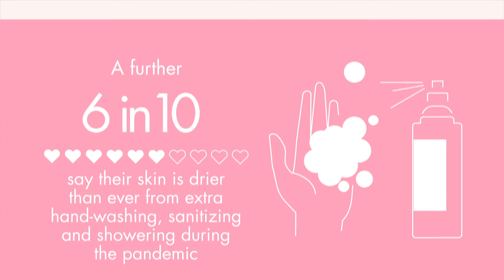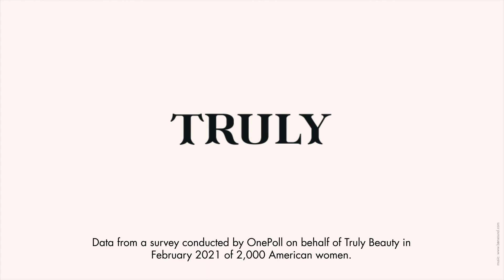Are you guilty of these skin sins?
The average American woman pops a total of 65 pimples annually.
That’s 4,153 popped zits in the average U.S. woman’s adult lifetime.

A new study of 2,000 American women uncovered the not-so-dermatologist-recommended ways respondents have taken revitalizing their skin into their own hands – in some cases, quite literally.

Over eight in ten American women admit to popping pimples.

Yet 58% of respondents who have done this haven’t learned their lesson, with this percentage saying they have at least one scar from their forays into pimple popping territory.

One reason? Over three quarters of those who pop say they know it’s bad for their pores, but the urge to pop is just too strong.

Conducted by OnePoll on behalf of Truly Beauty, the survey also examined the most common skincare sins among respondents.

Popping pimples (81%), taking long, hot showers (49%) and not washing your face before bed (43%) are among the most common skincare sins to which respondents admitted.

In addition to their pimple-popping tendencies, more than half of respondents are compulsive face-pickers, with 52% saying they pick at the skin on their face without realizing it.

Over half of respondents (51%) also admitted to not wearing sunscreen, or a foundation or other base with SPF, daily on their faces as recommended.

Roughly the same percentage of respondents say their acne has worsened as a result of mask-wearing during COVID-19, and 38% say their skin “hasn’t been this bad in years.”

Moreover, 43% say they still haven't quite mastered the art of managing face-covering-induced  “maskne.”

A further six in 10 say their skin is dryer than ever from extra hand-washing, sanitizing and showering during the pandemic.

“The past year has wrecked serious havoc on the skin on many parts of our bodies, and it’s easy to feel uncomfortable in your own skin when you’re experiencing a flare-up and don’t know how to fix it,” said a skincare expert for Truly Beauty.

“A good way to mitigate this is to start introducing new products with natural, irritation-free ingredients, rather than trying a trendy-but-risky quick fix that could easily result in making what’s already bad worse.”

And while women have likely been showing their faces less often in person because of the pandemic, digital pressures to have a flawless face appear to continue to impact respondents.

Nearly six in ten respondents (57%) agreed that, thanks to social media, the pressure to have perfect skin is greater than ever.

So it’s hardly surprising that the average respondent would pay a whopping $796.25 for perfect skin.

“With tons of drool-worthy images of flawless skin social media, it’s no wonder that respondents report trying just about anything – even things that could potentially damage their skin – to have the perfect glow,” added the expert.

“The key to great skin, though, is clean, quality-sourced ingredients that will stand the test of time – and won’t risk irritating, scarring or otherwise harming your skin in the process.”